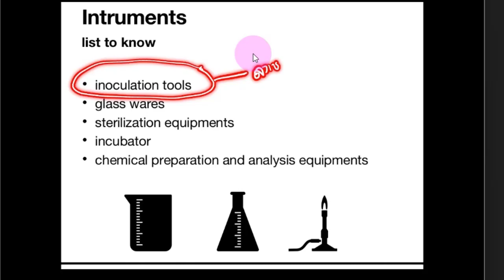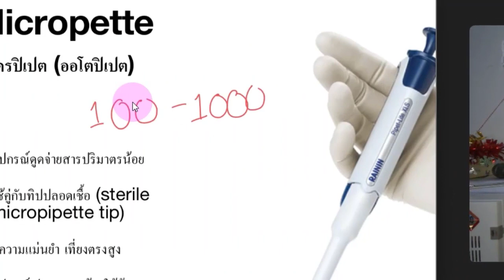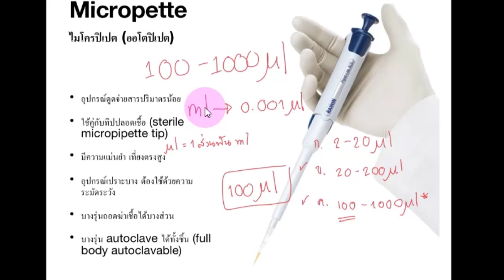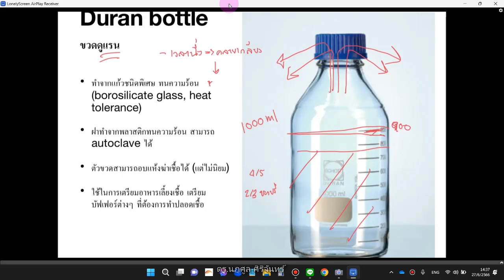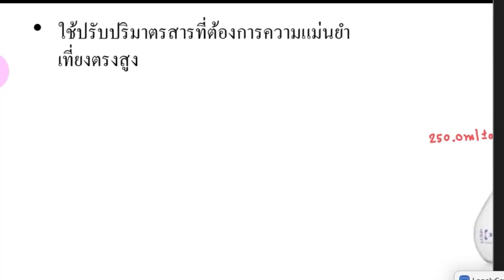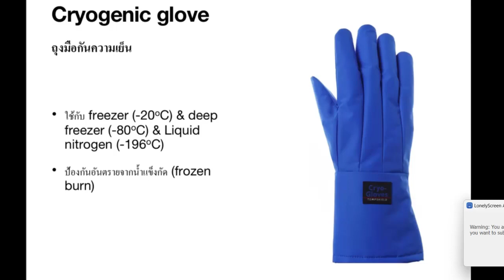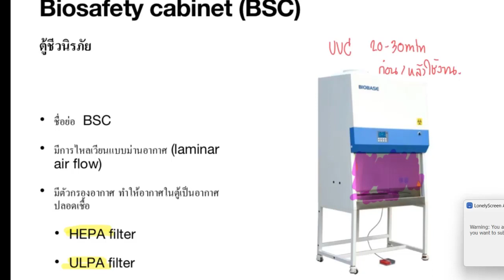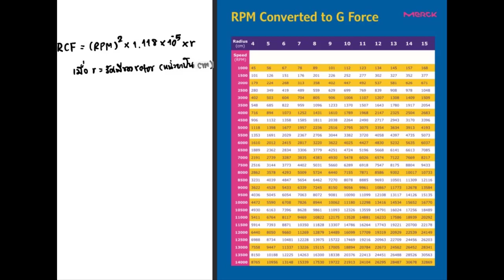Lab instruments | NUE1102 | 27 June 2023